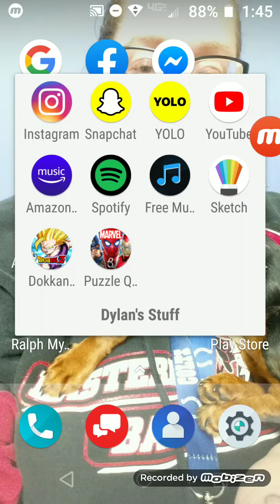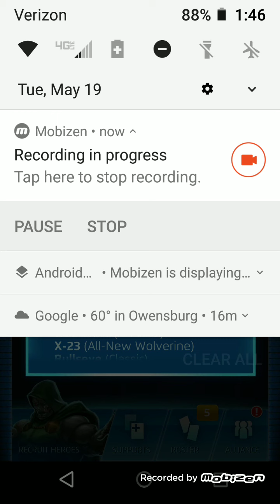Welcome To The Party! Marvel Puzzle Quest episode 2